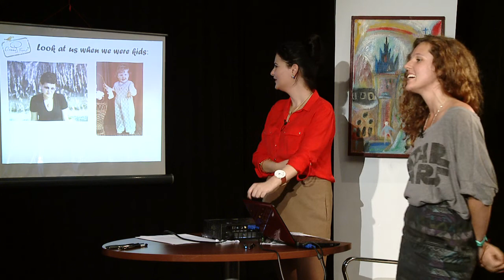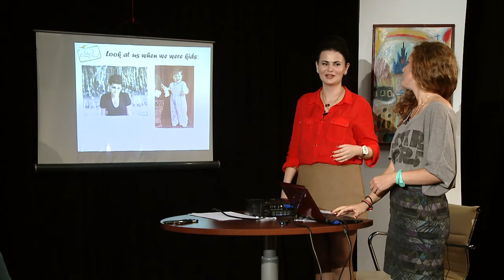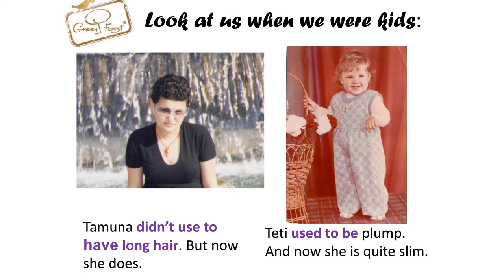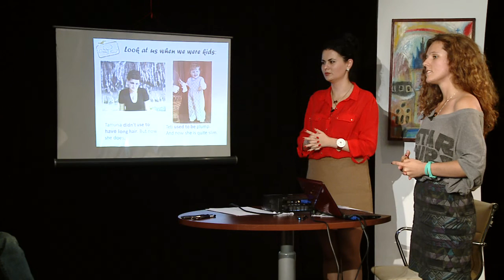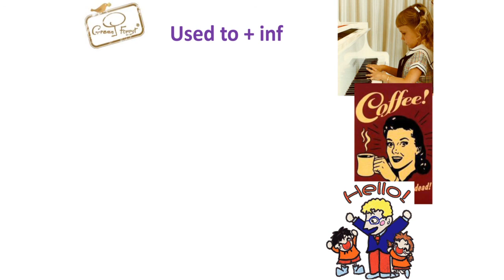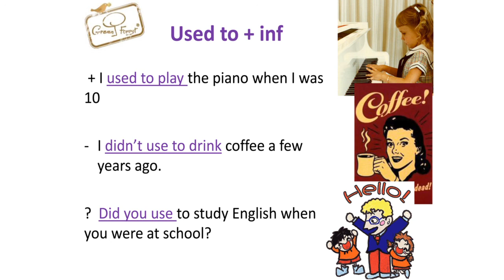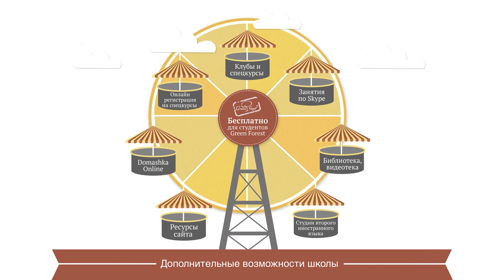Online English lesson - "Talking about changes (used to)"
Teachers: Tamuna Kvanchiani and Tanya Myronova (Kharkiv)